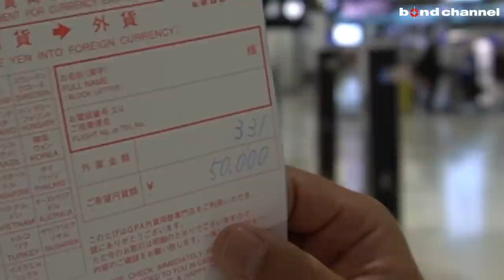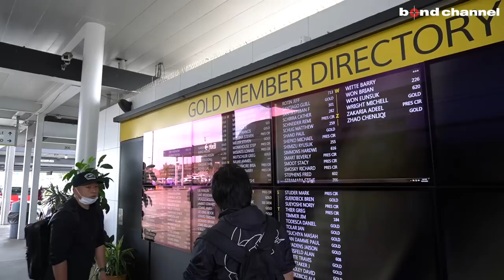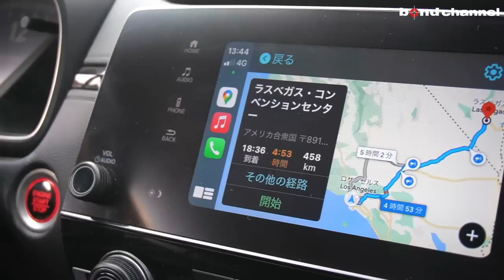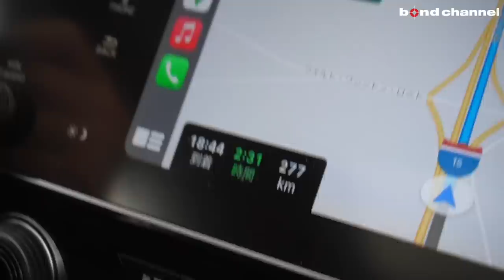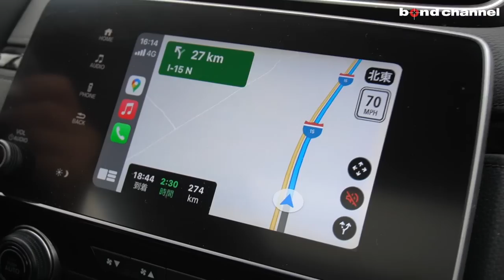【初日からハプニング連発?!】アメリカ視察の旅 果たしてラスベガスに無事着けるのか？！【SEMA show 2022】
４年前のsema show視察ブログ
【bond Tours 2018 SEMA Motor Show】

〒338-0823
埼玉県さいたま市桜区栄和4-1-1
AM10:00 ~ PM8:00
担当：横山

〒537-0024
営業時間：平日 10:00～20:00
日祭日 10:00～18:00
担当：岡

〒145-0064
東京都大田区上池台1-20-8
AM10:00 ~ PM8:00
担当：内山